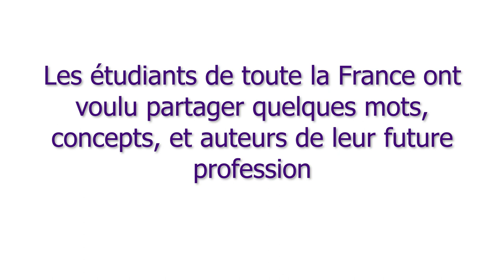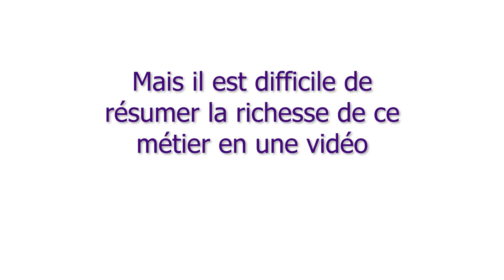Les mots d'une profession; Journée Européenne de la psychomotricté 2018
Dans le cadre de la journée Européenne de la psychomotricité, des étudiants de différents IFP ont voulu partager des mots appartenant au vocable de leur future profession.

L'ANEP c'est vous !

Idée originale: Groupe de Travail W-E chez l'ANEP (sous la direction de Pauline Picherot)
Montage: Baptiste Tremblot de la Croix